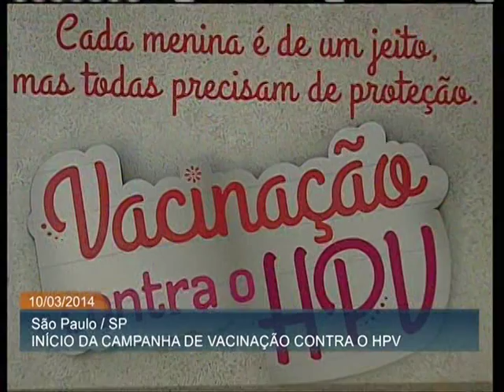SUS terá 15 milhões de doses da vacina contra o HPV em 2014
ATIVIDADES DA PRESIDENTA - 10.03.14: A presidenta Dilma Rousseff participou nesta segunda-feira (10), em São Paulo, do início das atividades de vacinação contra o HPV em meninas de 11 a 13 anos. Acompanhada do ministro da Saúde, Arthur Chioro, a presidenta acompanhou a aplicação da vacina em três alunas de uma escola local. Em 2014, estarão disponíveis no Sistema Único de Saúde (SUS) 15 milhões de doses da imunização. Cerca de R$ 465 milhões foram investidos para aquisição das vacinas.